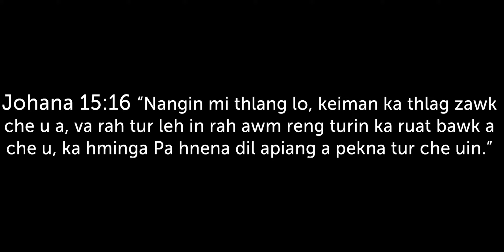Sadraka Group 3 Minutes Video | Vangpui Sport | KTP Tuikual Branch